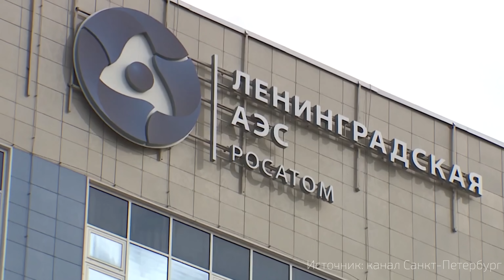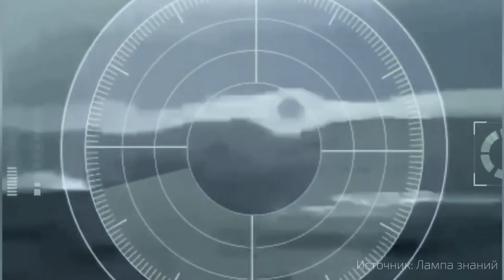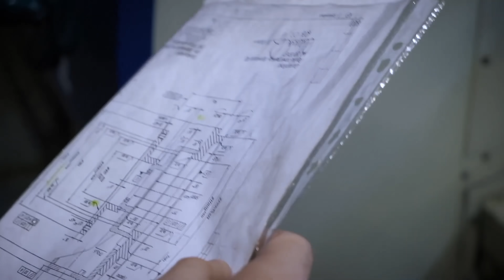Новые ДРОНЫ, военные БАГГИ на базе Нивы, ремонт Ленинградской АЭС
Главные промышленные новости России за прошедшую неделю.
В этом выпуске:

00:00 - Приветствие
00:09 - «Росатом» досрочно отремонтировал Ленинградскую АЭС
01:11 - Департамент информации и массовых коммуникаций Минобороны РФ сообщил, что головной патрульный корабль ледового класса "Иван Папанин" проекта 23550 вышел на первые испытания
02:17 - Российская компания SR Drones испытала надводный дрон, работающий на солнечной и ветряной энергии
03:41 - На конференции "Технологии обнаружения и противодействия БПЛА" российская компания Red Line сообщила о создании одноразового дрона "Воган-9СП" для перехвата беспилотников противника посредством подрыва собственной боевой части
04:25 - Кузбасские машиностроители импортозаместили лавные конвейеры
05:23 - Независимая тольяттинская фирма F-Design начала мелкосерийное производство багги Арта на базе Нивы
06:09 - «КСК Металлкомплект» запустил в Твери линию по обработке металла